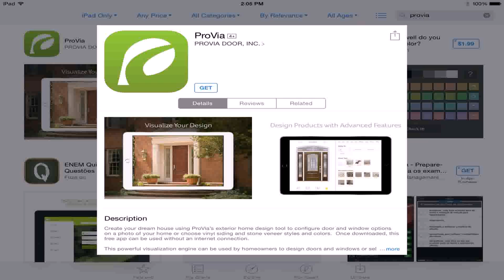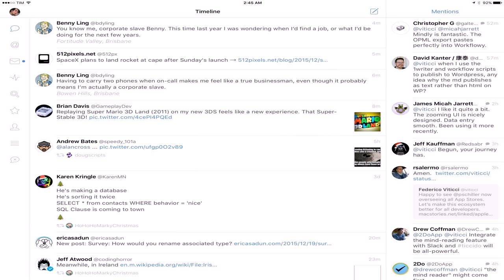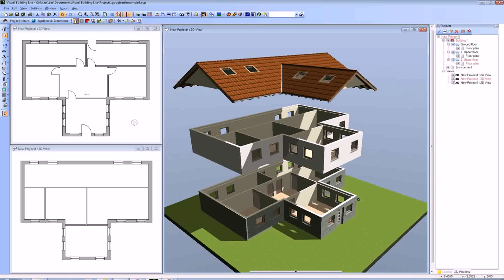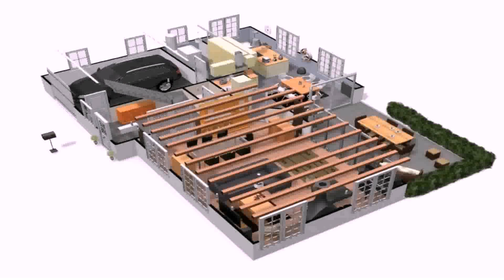Home Outside Design Ipad App - DaddyGif.com (see description)